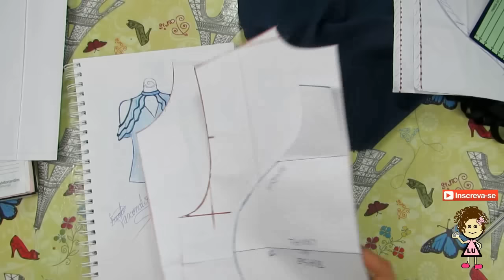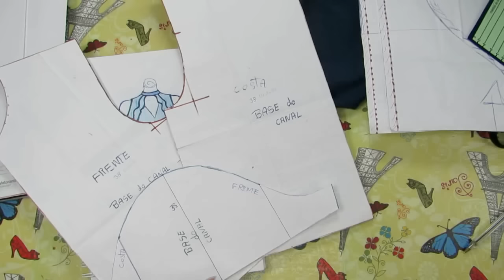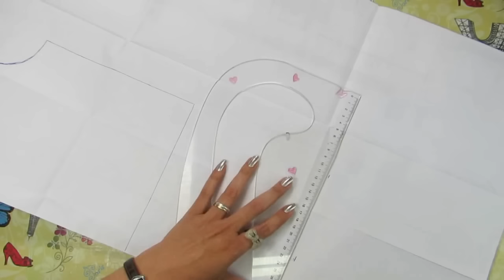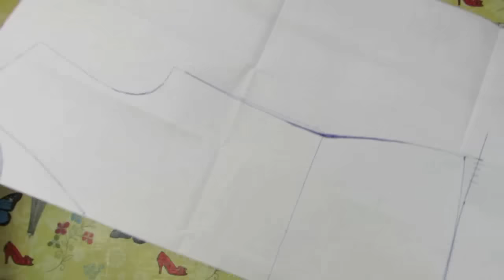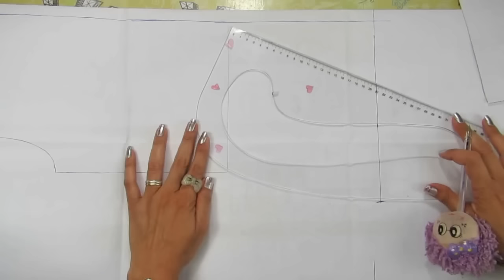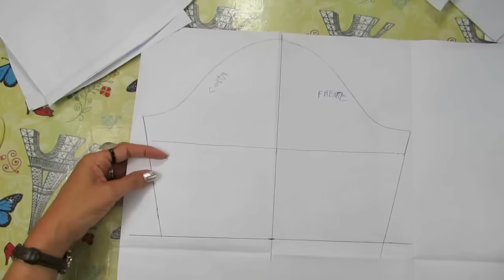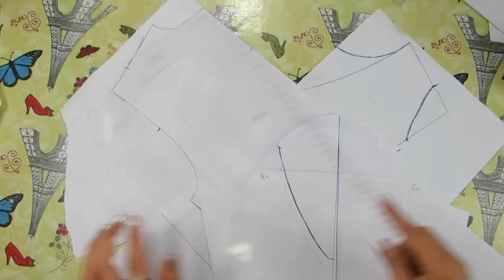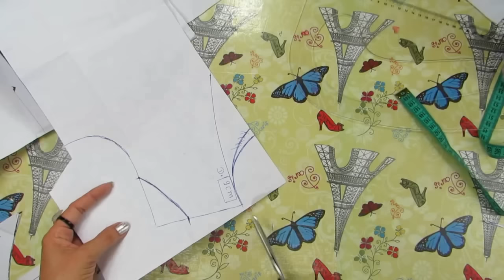Blusa, decote choker, vazado, e godê modelagem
OLÀ voltei com a blusa ousada, e fiz o desenho com 3 pedidos vazado no ombro decote choker, e god~e na manga, mistura tudo e criei e ual né que ficou glamurosa, modelagem não é fácil, mas te  desfia faça a sua,  as bases do canal estão abaixo